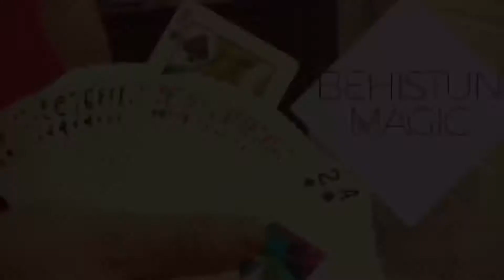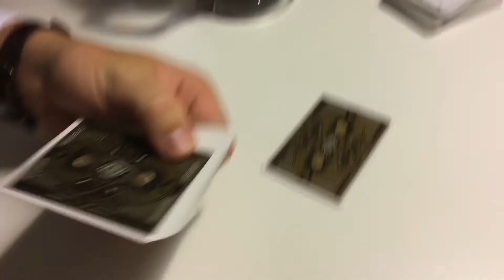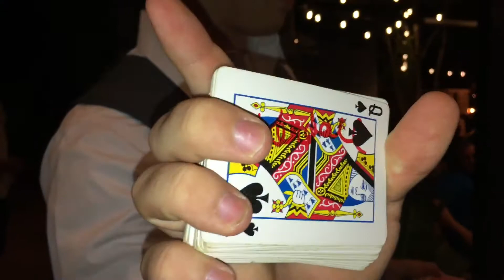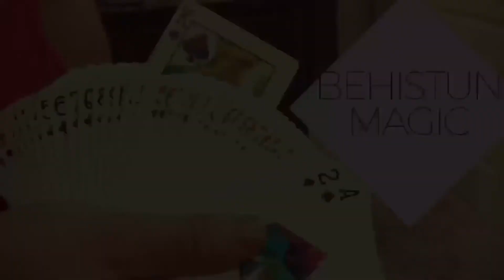Behistun outing to Sanford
The Behistun team heads out to downtown Sanford to do magic for people in our favorite spots around town. We go to Pallet brewing company, Celery City, and Riverwalk Pizza. Also Charles and I have some great news to share with you.
Follow me--
Jake's SnapChat- jakerileymiller